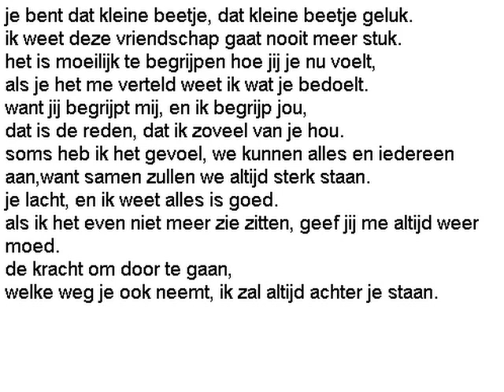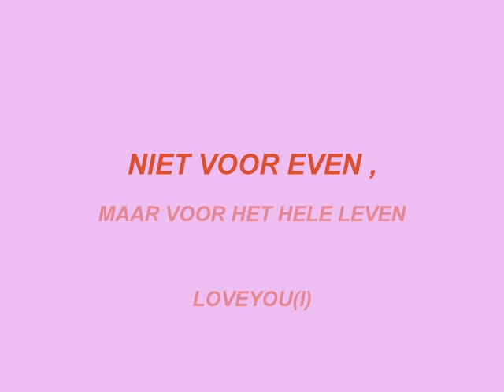MANON EN ROMY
ik hou van jou voor altijd..